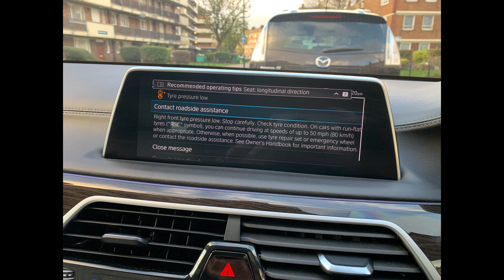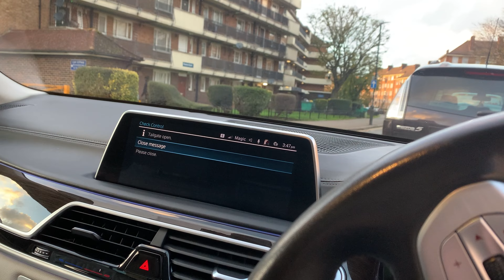Naprawa dziury w oponie zestawem naprawczym. Zrób to sam. Car repair kit